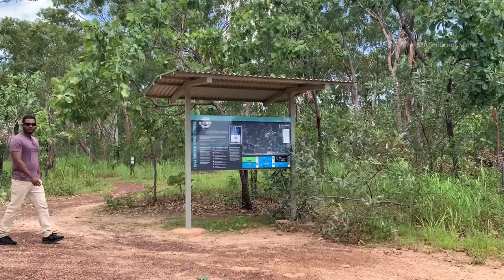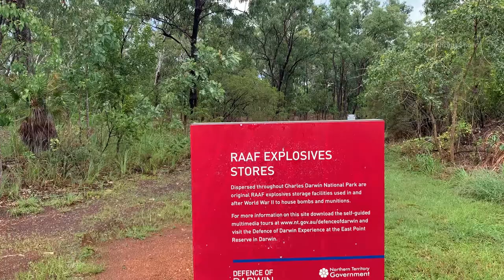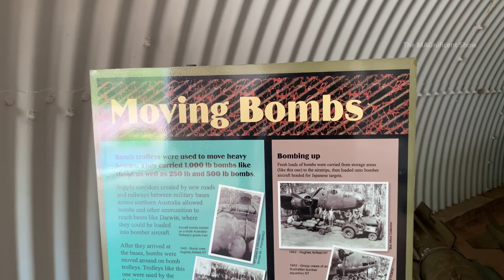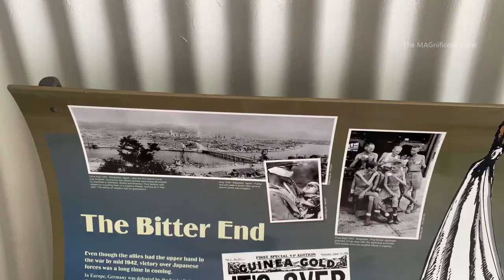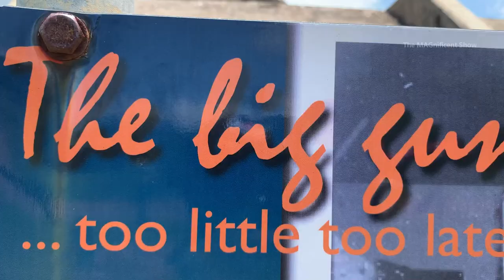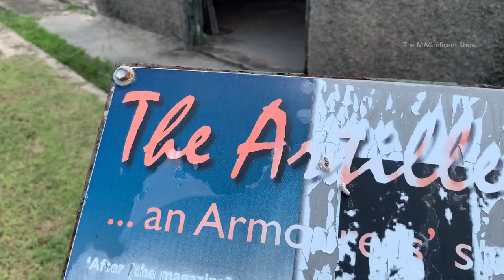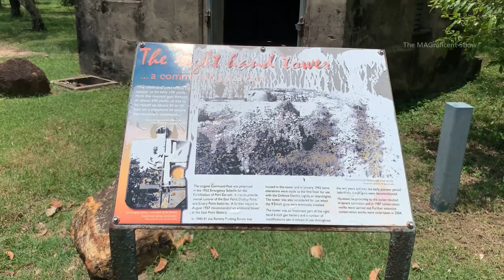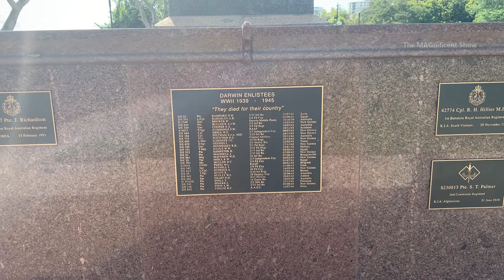Exploring world war remains in Australia | Darwin, Australia | The MAGnificent Show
Hi Everyone!

This video was filmed in Northern Territory Australia. During 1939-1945, Australia participated in the second world war alongside with America and England. During that period, there were a lot of war structures and war equipments built in Northern Territory. Even though most of them were destroyed, the ruins are still exhibited for people. I have shown few of them in this video.